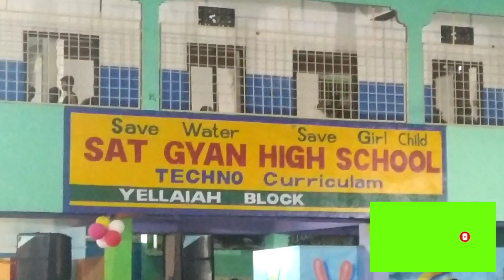anual day school celebrations # in youtube # panchadara chiluka channel # dances